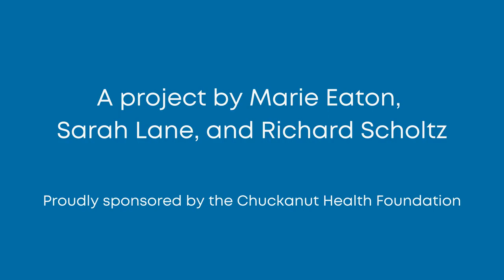Barbara McHugh - Portrait of an Elder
Marie Eaton imagined and led this project.
Sarah Lane painted the portrait.
Richard Scholtz distilled the audio portrait from a longer conversation.

You can learn more about the project and see more portraits at the home of the project